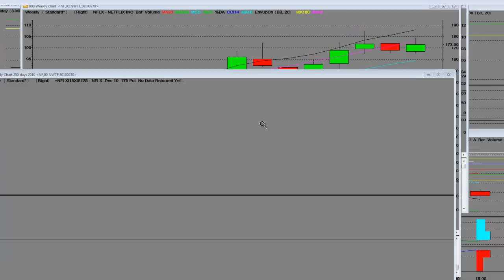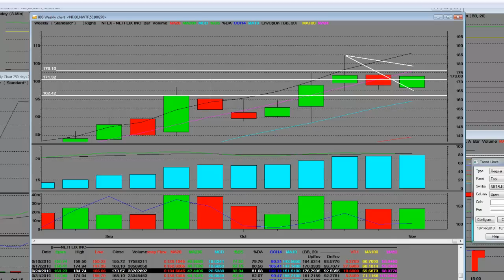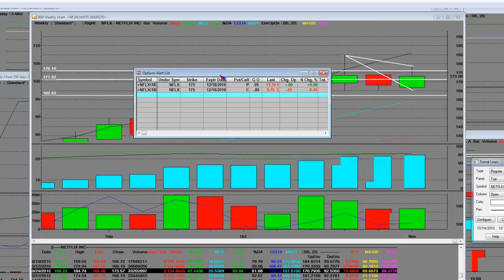Shorting Netflix Stock NFLX Overbought Technical Analysis Training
Shorting Netflix Stock Using Put Options NFLX Overbought Technical Analysis Training. In this "stock trading education" video we'll cover how Netflix is due for a 2-3 day pullback due to it's [Overbought] technicals. We'll cover the recent market trends and how to short for a quick pullback.

The trend is very strong and pullbacks are to be bought at lower support levels on NFLX till the price is exhausted on a weekly and monthly level. This for watching our "Stock Market Analysis" on Netflix.